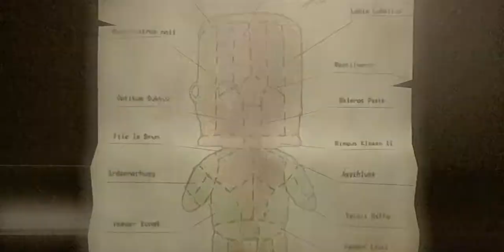Soilwork - "Light The Torch" [FULLHD]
from DVD .vob-file